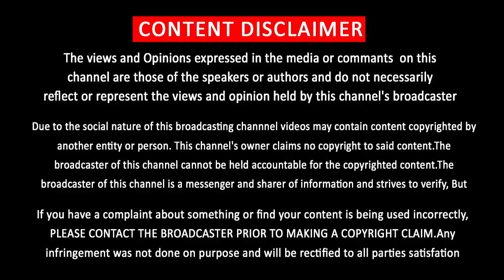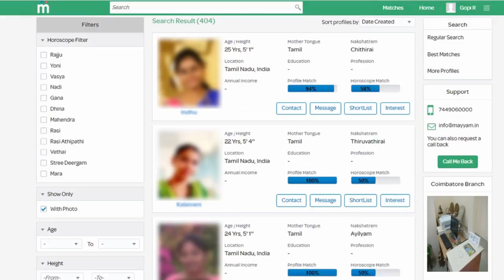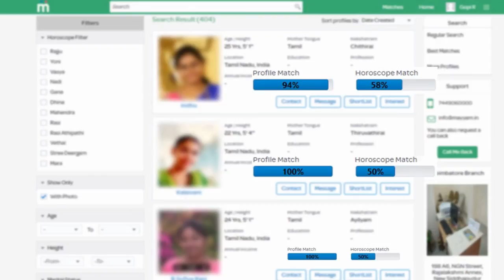Thalapathy Vijay Risk on Fight Scene in Vijay 63 | Atlee Mass Special for Fans | Nayanthara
ரசிகர்களுக்காக ரிஸ்க் எடுக்கும் தளபதி …. Mass Fight Scene